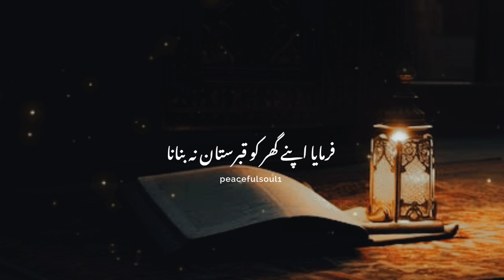Huzoor (S.A.W) Ne Farmaya Apne Gharon Main Masjid Banao | Peer Ajmal Raza Qadri bayan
Huzoor (S.A.W) Ne Farmaya Apne Gharon Main Majid Banao / Peer Ajmal Raza Qadri bayan / Emotional bayan.